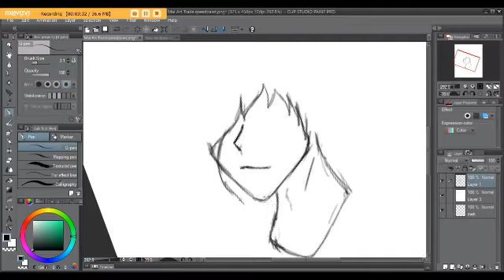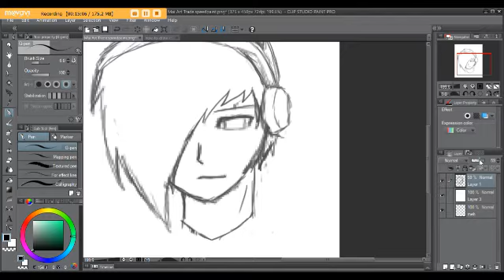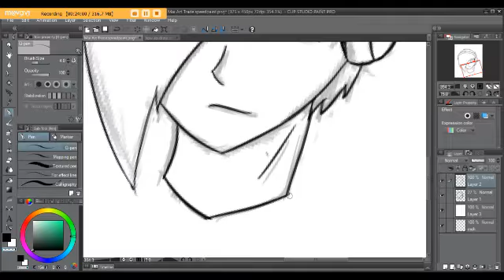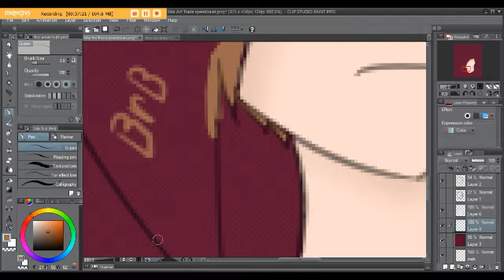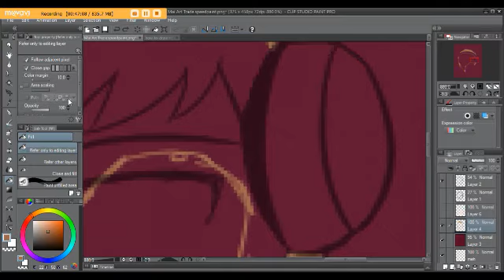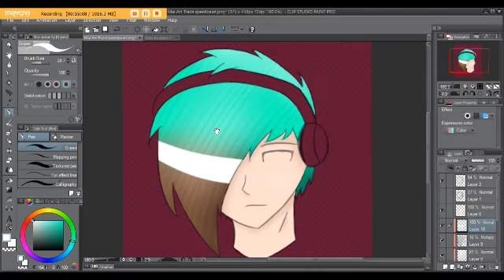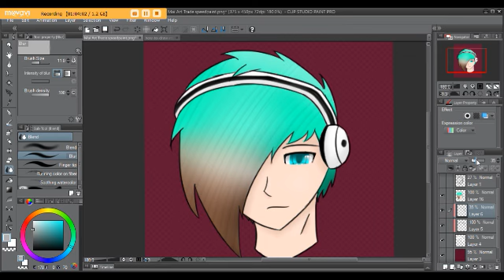[speedpaint] TheEmoKidJohnson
a gift for a good friend also someone whos jest awesome